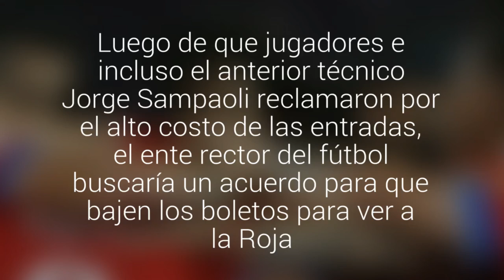ANFP buscaría reducir el precio de las entradas para las eliminatorias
Luego de que jugadores e incluso el anterior técnico Jorge Sampaoli reclamaron por el alto costo de las entradas, el ente rector del fútbol buscaría un acuerdo para que bajen los boletos para ver a la Roja.